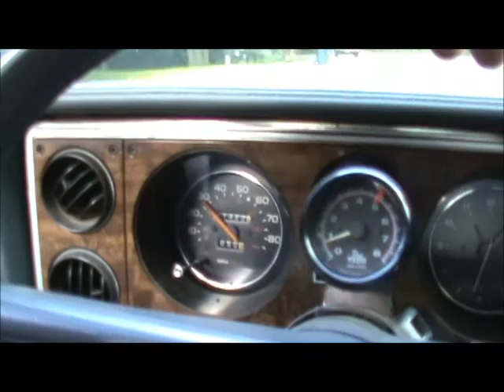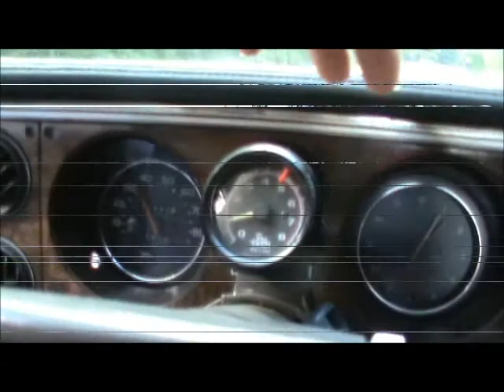My grand prix sold today. :(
Sad to see it go but it was time